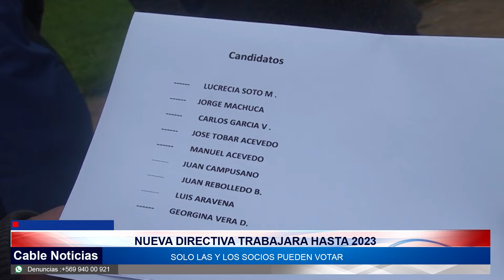25 NOV 2021 Invitación a votar por la nueva directiva de pescadores jubilados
El próximo sábado 27 de noviembre, se llevará a cabo la votación para escoger a la nueva directiva de la asociación de jubilados y montepiadas ex pescadores de arrastre en San Antonio. Escenario en donde se deberá escoger por uno de los 9 candidatos que hay inscritos.